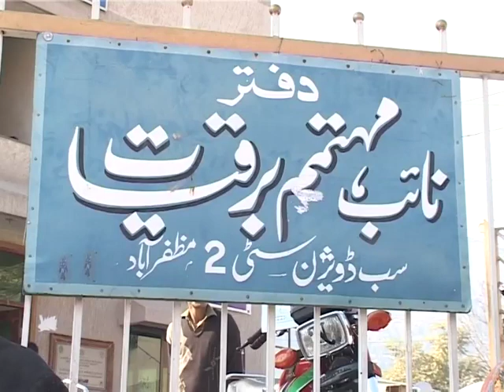BOGUS ELECTRICITY SUPLY SYSTEM IN MUZAFFARABAD Videos From Azadkashmir